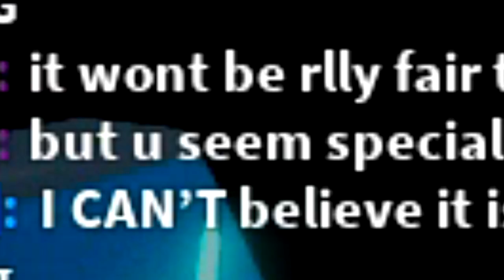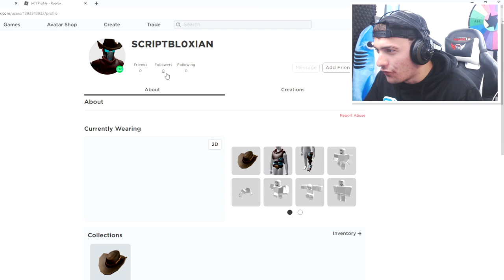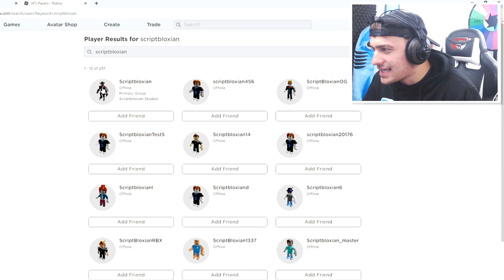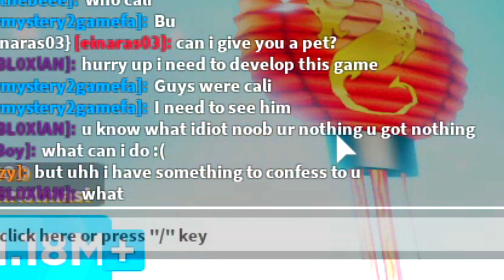NOOB WITH FULL TEAM OF X-GENESIS PETS GETS TROLLED BY ABUSIVE GAME OWNER IN ROBLOX NINJA LEGENDS!!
NOOB WITH FULL TEAM OF X-GENESIS PETS GETS TROLLED BY ABUSIVE GAME OWNER INROBLOX NINJA LEGENDS!!

Today we play roblox ninja legends where we buy the best sword in the game and also the max rank aka the master legend zephyrr rank using a undercover noob account, and trust me it was epic.
🎅🎁 CHRISTMAS PART 1:
- 12 NEW SWORDS!

--Credits--

Music & Sounds:
Epidemic Sounds